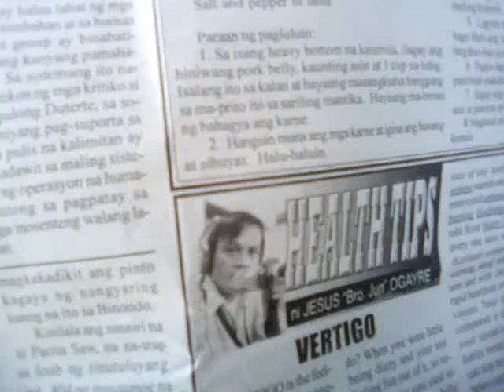CATARACT & ARTHRITIS LIVE AT KANDUNGAN SAGIP KAPWA SOCIAL MEDIA NETWORK YUJ GUANG DOIN ASSN